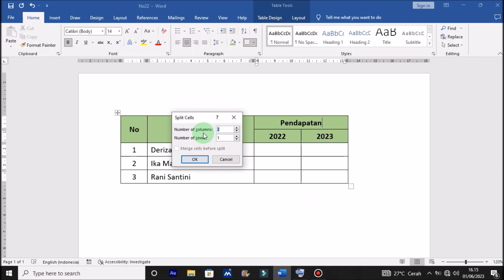Cara Menghapus Kolom Tabel Yang di Gabung Pada Ms. Word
Berjumpa lagi dengan Chanel Langit Merah Tutorial, sebuah Chanel yang membahas seputar Permasalahan Komputer, Microsoft word, Microsoft Excel, Power Point, secara singkat, jelas dan mudah di pahami oleh semua kalangan. Dalam tutorial kali ini, Langit Merah Memberikan solusi Cara Menghapus Tabel Yang di Gabung Pada Microsoft Word, dengan mudah dan cepat.

Mari simak sampai selesai Cara Menghapus Kolom Yang di Gabung Pada Microsoft Word, Semoga Tutorial ini Memberikan Manfaat.

Cara Menghapus Kolom Yang Terlanjur di Gabung Pada Microsoft Word